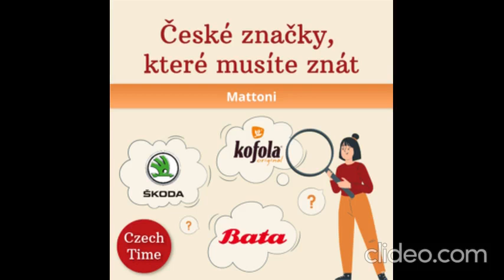44 České značky, které musíte znát - Mattoni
V třetí sérii podcastu Czech Time si povídáme o nejznámějších českých značkách a jejich příbězích. Dnes se společně podíváme na příběh minerální vody s červeným orlem ve znaku.

Jak spolu souvisí minerálka, lázně, Itálie, Karlovy Vary, Kyselka, muzeum a rozhledna? A co tam dělá ten orel? Zaposlouchejte se do 10. epizody o českých značkách. :-)

Chcete se s podcastem Czech Time učit česky? Přihlaste se do Konverzačního klubu Czech Time, kde najdete transkripty všech epizod, cvičení na gramatiku, slovíčka, výslovnost, psaní i mluvení.